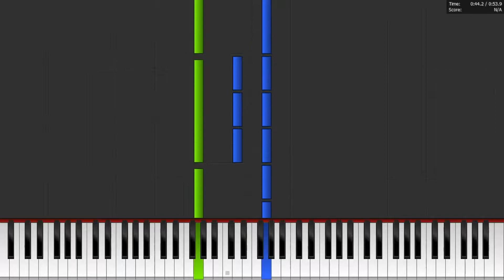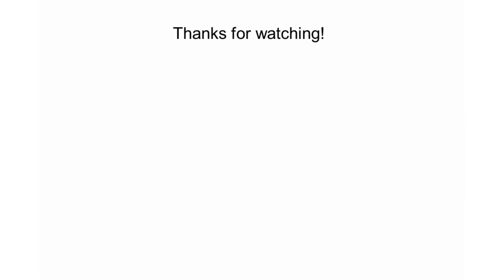Oranges and Lemons Piano Tutorial Easy Beginner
Oranges and Lemons Piano Tutorial Easy Beginner arranged by Abdul Adhl Azeez

Description:
This is the easy arrangement of the children's song Oranges and Lemons. The piece is easy to play with no complicated left or right hand movements. Dynamics have been included to give the song it's full feeling.

Information:
Key Signature: G Major

ABOUT ME:
I am the author of The School Detective Gang Book Series and an amateur composer and music arranger.

Do your kids love books like Famous Five and Secret Seven? Then they will love my book The School Detective Gang: